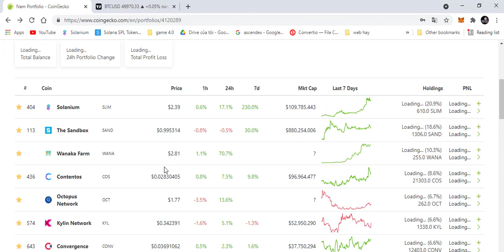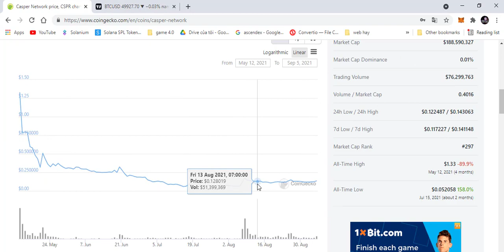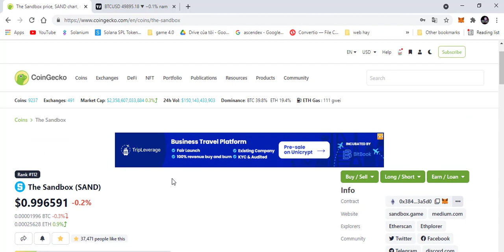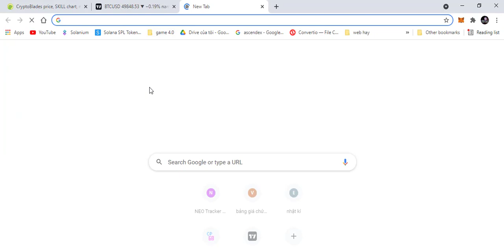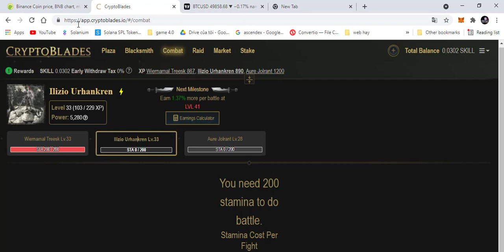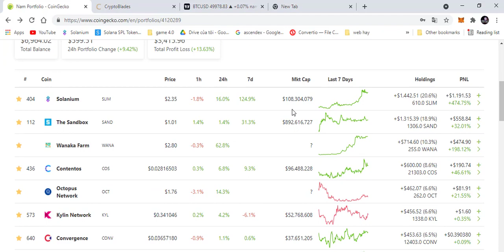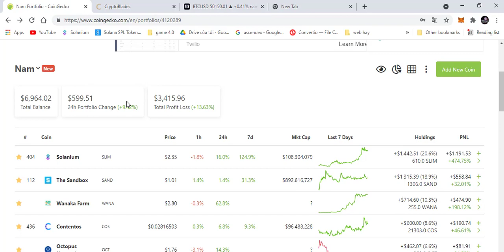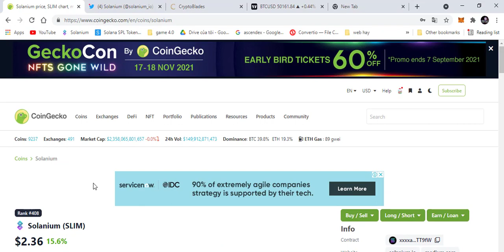mình đã kiếm được bao nhiêu tiền từ thị trường crypto2021 ?| bitcoin|x100|solana| đầu tư trade coin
đây là danh mục đầu tư của mình đã cơ cấu lại 1 số coin, và hiện nắm giữ, có 1 số đồng mình sẽ nắm giữ dài hạn thời gian tính bằng năm,1 số thì ngắn hơn.. thị trường này vẫn còn nhiều cơ hội cho những ai biết nắm bắt..